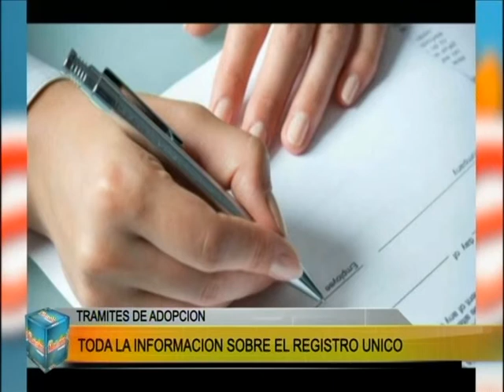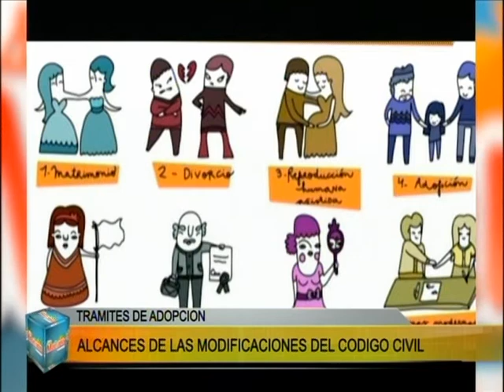ESTA MAÑANA BLQ 4 - 14/08/17